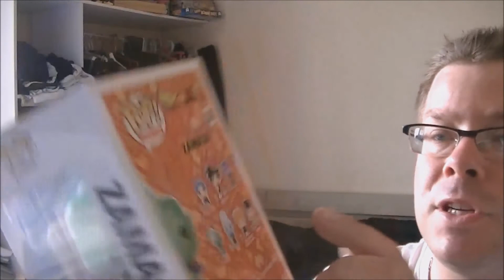[UNBOXING] NOUVELLE COMMANDE REÇU DE POPCULTCHA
-_-_-_-_-_-_-_-_-_-_-_-_-_-_­-_-_-_-_-_­­­­­­-Ouvre moi-_-_-_-_-_-_-_-_-_-_-_-_-_-­_-_-_-_-_­­­­­-­_-

Yo les gens on se retrouve pour une nouvelle vidéo unboxing de funko pop . J'ai reçu ce matin une funko pop du site internet popcultcha un site baser en Australie je vous fait son unboxing  . J’espère que cette nouvelle vidéo vous plaira.

7 € de réduction pour vous inscrire sur l’offre de votre choix à avec mon code « Raphi76250gaminggamo7 »

300 points offerts sur ZappyDay – le site qui vous fait gagner plein de cadeaux facilement en cliquant

Capture : Caméscope HD  JVC Everio
Montage vidéo : Sony Vegas Pro 13
Minature : PhotoFiltre 7

❤ Tu as aimé ? Alors Lâche toi ➜ Lâche 1Like ❤

Skype : Raphi76250